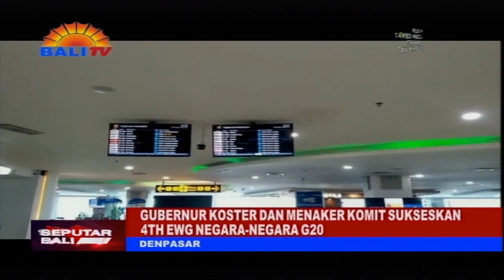GUBERNUR KOSTER DAN MENAKER KOMIT SUKSESKAN 4TH EWG NEGARA NEGARA G20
GUBERNUR BALI, WAYAN KOSTER MENERIMA KUNJUNGAN MENTERI KETENAGAKERJAAN (MENAKER) R-I, IDA FAUZIYAH DI JAYASABHA, DENPASAR, KAMIS 11 AGUSTUS 2022. PERTEMUAN TERSEBUT TERKAIT PERMOHONAN DUKUNGAN MENAKER KEPADA GUBERNUR BALI DAN PEMERINTAH PROVINSI BALI, ATAS PENYELENGGARAAN FORUM G-20 KEEMPAT KELOMPOK KERJA BIDANG KETENAGAKERJAAN (4TH EMPLOYMENT WORKING GROUP, E-W-G), DILANJUTKAN PERTEMUAN MENTERI KETENAGAKERJAAN ANGGOTA G-20 DI BALI PADA 12 HINGGA 14 SEPTEMBER 2022, DI JIMBARAN.